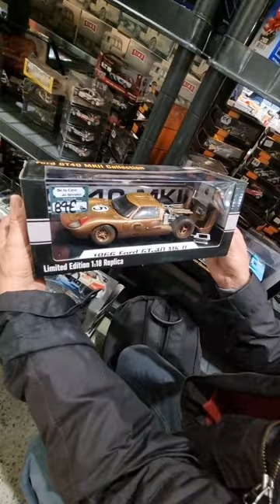Salon Epoqu’auto Lyon 2022 avec l'Automobile Club du Midi et François Allain de Vintage Mecanic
Salon Epoqu’auto Lyon 2023 avec l'Automobile Club du Midi, François Allain de Vintage Mecanic et Alexandre Claudin